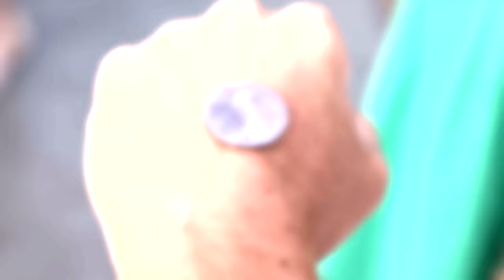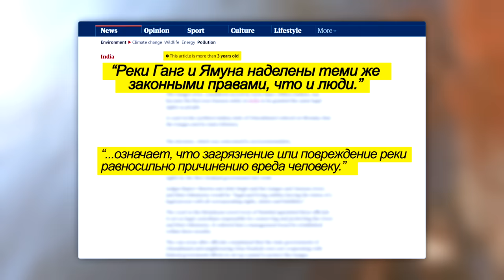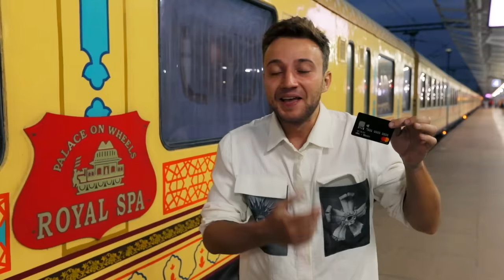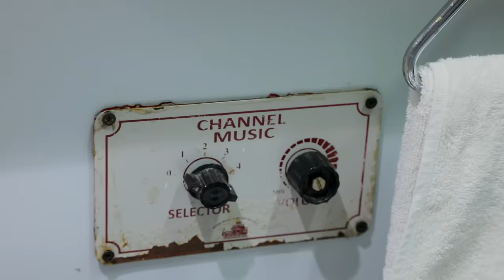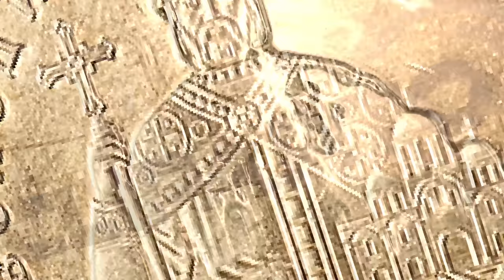Праздник Холи (Индия). Орёл и Решка. Чудеса света - 2 (eng, rus sub)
Принцесса Алина и принц Антон посетили Индию, чтобы встретить праздник весны - праздник Холи. Орел и Решка отправились встречать самый яркий уикэнд в своей жизни в город, который считается родиной бога Кришну - Матхура. Краски Холи пришли к нам их Индии. Именно в этой стране возникла традиция: индийцы массово выходят на улицу на шумное празднование. Не попадайся под руку никому, иначе в тебя обязательно попадет яркая краска. А у нас фестиваль красок Холи тоже любят.

💡Samsung Galaxy S20 Ulta фото с 100х space zoom

антон зайцев алина астровская индия праздник холи